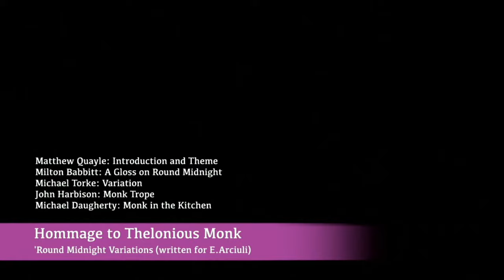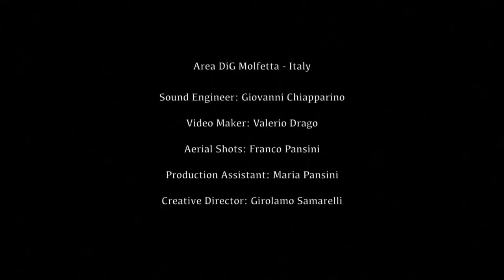American Music - Minimal and Beyond: Emanuele Arciuli | Full Show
An evening of American Contemporary Music by Italian pianist Emanuele Arciuli. American Music – Minimal and Beyond boasts a full program highlighting works composed by an international cast of prolific musical contemporaries, performed live online. From the minimal motifs of Duckworth and Corigliano to the textured tunes of Rzewski, Arciuli presents an expansive and captivating program, including the world premiere of a new work composed by a member of NYUAD’s music faculty, Matthew Quayle.

Performed by Emanuele Arciuli.

Program:
1. William Duckworth: The Time Curve Preludes: n.1
2. Philip Glass: Etude n.2
3. William Duckworth: The Time Curve Preludes n.6
4. Philip Glass: Etude n.6
5. William Duckworth: The Time Curve Preludes n.12
6. Hommage to Thelonious Monk: ‘Round Midnight Variations (written for E.Arciuli):
7. Matthew Quayle: Introduction and Theme
8. Milton Babbitt: A Gloss on Round Midnight
9. Michael Torke: Variation
10. John Harbison: Monk Trope
11. Michael Daugherty: Monk in the Kitchen
12. John Corigliano: Variations on an Ostinato
13. Missy Mazzoli: Isabelle Eberhardt Dreams of Pianos, for piano and tape
14. Frederic Rzewski: Winnsboro Cotton Mill Blues (North American Ballads, n.4)

Showcasing music, theater, dance, film, poetry, family programs, and interdisciplinary performances that defy definition, The Arts Center at NYU Abu Dhabi presents distinguished professional artists from around the world alongside student, faculty, and community productions. As a place that both presents and develops work, The Arts Center is a vibrant laboratory for performance that fosters a dynamic relationship between the arts, scholarship, and the community.

Experience a diverse array of full length shows hosted by The NYUAD Arts Center

0:00:00 Introduction
0:02:23 Show Begins
0:03:59 William Duckworth: The Time Curve Preludes: n.1
0:06:33 Philip Glass: Etude n.2
0:14:46 William Duckworth: The Time Curve Preludes n.6
0:17:51 Philip Glass: Etude n.6
0:24:55 William Duckworth: The Time Curve Preludes n.12
0:28:39 Matthew Quayle: Introduction and Theme
0:33:58 Milton Babbitt: A Gloss on Round Midnight
0:36:18 Michael Torke: Variation
0:38:57 John Harbison: Monk Trope
0:41:13 Michael Daugherty: Monk in the Kitchen
0:44:13 John Corigliano: Variations on an Ostinato
0:55:05 Missy Mazzoli: Isabelle Eberhardt Dreams of Pianos, for piano and tape
1:03:55 Frederic Rzewski: Winnsboro Cotton Mill Blues (North American Ballads, n.4)
1:16:03 Post-Show Talk & Q/A